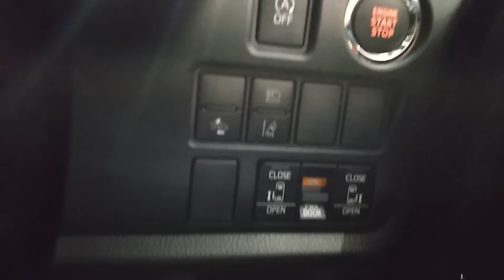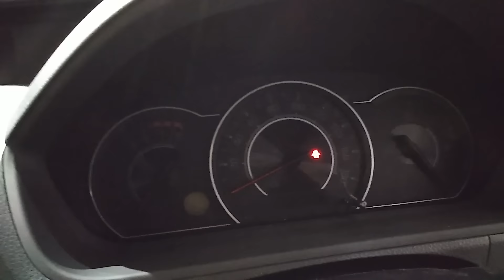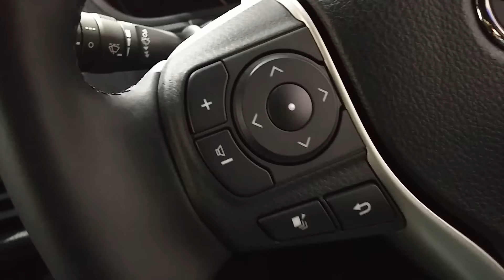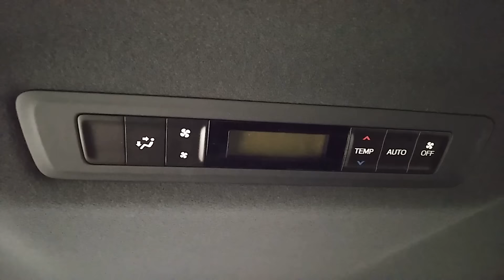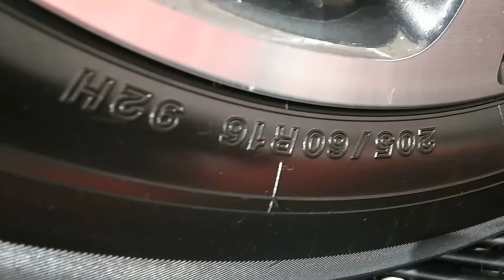TOYOTA VOXY ZS 煌 January/2018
TOYOTA　VOXY PLAY LIST　再生リスト

WAXより簡単長持ち
Wハイブリッドポリマープラス
バリアスコート